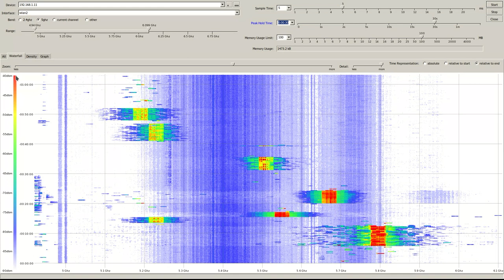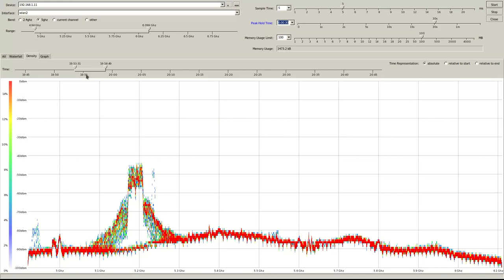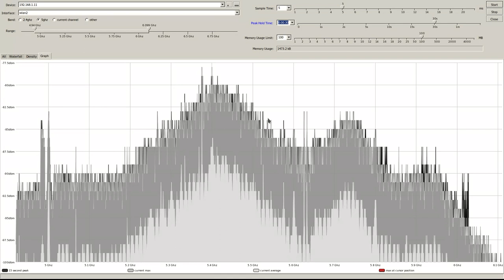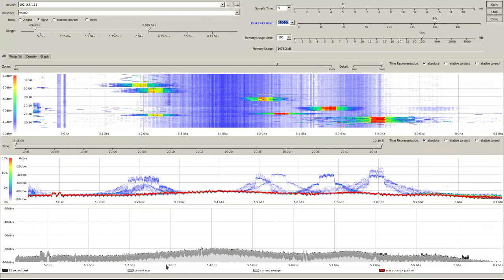MikroTik Spectral scan, band 5, chanal 40, 48, 100, 136, 140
Проводити спектральний аналіз Wi-Fi 2,4Ггц та 5Ггц, можливо на обладнанні MikroTik BaseBox 2, з модулем 5Ггц A/N не плутати з АС, в застосунку моніторингу MikroTik The Dude, наприклад в hEX S, або безпосереднє в терміналі WinBox (виглядає зовсім по іншому, не так яскраво).
Поділяється на три частина перша з гори це водоспад / Waterfall, посередині графік щільність / Density,  з низу графік з піковим сигналом, графік / Graph, червоним та частина яка виділена курсором на водоспаді.
Червоні, прямокутні ділянки на водоспаді, зліва на право, перша це канал №40, друга канал №48, третя канал №100, четверта канал №136, п'ята канал №161 .
Червоним кольором позначається максимальна потужність сигналу.
Навантаження згенероване запуском застосунку iperf на андроїді зі смартфонів, до сервера iperf в інтернеті, на 2.4Ггц це 30-50мбіт/с, на 5Ггц 100-120мбіт/с.

Знову до закріплення, три ділянки, дивитись на горі та де багато суцільних кольорів, це  головне поле, зветься водоспад / waterfall, ось в ньому головна інфа.
Прямокутні, червоні ділянки, це навантаження, зроблено iperf,  перша на 1 каналі, за нею друга ділянка, коли я змінив на 6 канал, за нею  змінив на 11 канал, (праворуч, на горі та знизу, краще не брати до уваги). Загальний колір виглядає як фон переважно зелений та блакитний, то весь ефір в частоті 5Ггц, по легенді ліворуч вертикальна смужка з підписами -40dBm з червоним кольором це найпотужніший сигнал, -80dBm найслабкіший сигнал з синім кольором, тому можна вважати, що мені в цьому тесті можна казати, що ніхто не заважав, ефір був майже порожній.
Посередині, графік, як смужки / крапки, то загальна щільність, скільки та де був сигнал, він допомагає зрозуміти картину.

5Ггц не заважає 2.4Ггц, це на другому відео, де в той же час (одночасно), проводив такий же тест в 2.4Ггц на каналах 1, 6, 11, це показує.
Та навпаки 5Ггц не заважає 2.4Ггц.
Головний висновок 5Ггц зараз повністю вільні!

Ще важлива особливість, такі гарні графіки може робити на все обладнання MikroTik, особливо 5Ггц.
З інформації від виробника, це чіпи на основі старих Atheros до яких розробники MikroTik створили свої драйвери, привожу посилання на wiki MikroTik.
Де вказано:
The spectral scan can scan all frequencies supported by your wireless card, and plot them directly in console. Exact frequency span depends on card. Allowed ranges on r52n: [4790; 6085], [2182; 2549].
Wireless card can generate 4us long spectral snapshots for any 20mhz wide channel. This is considered a single spectral sample.
To improve data quality spectrum is scanned with 10mhz frequency increments, which means doubled sample coverage at each specific frequency (considering 20mhz wide samples).
Icon-warn.png

Warning: Currently, is NOT supported for Atheros 802.11ac chips (e.g. QCA98xx, IPQ-4018). to determine the wireless chip on your device.